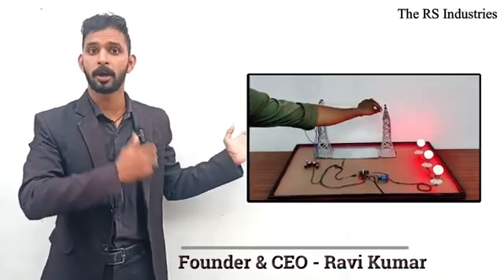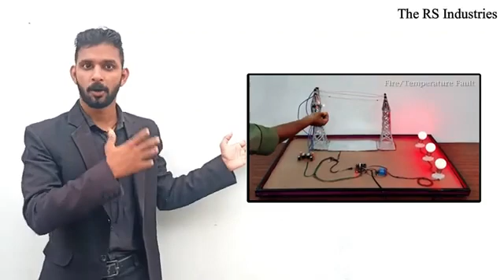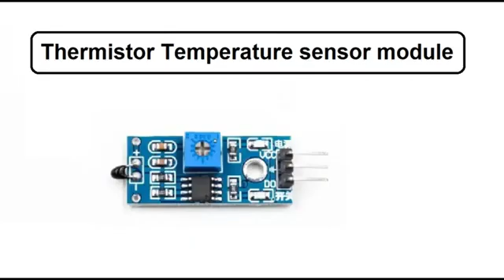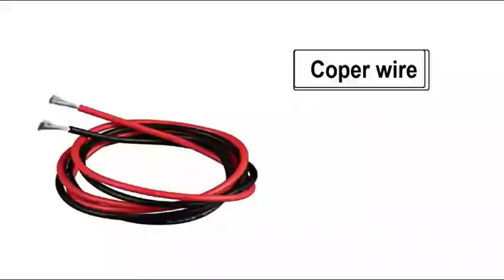Electrical solution with home